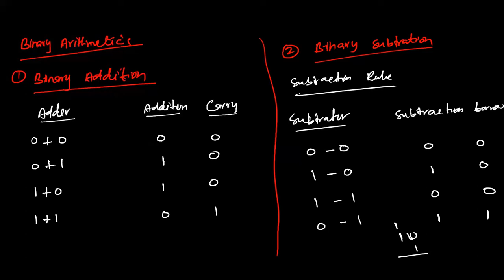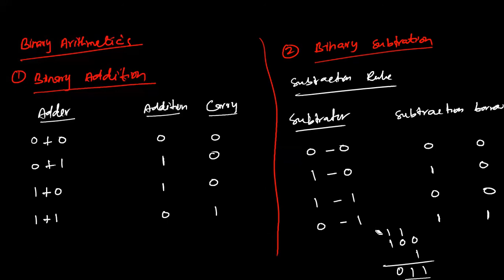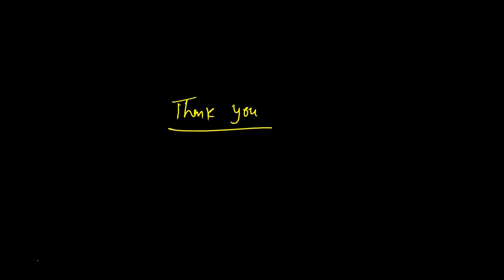4.2 Binary Arithmetic's | Binary Additions | Binary Subtraction | Digital Electronics | Hindi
Binary Arithmetic's
Binary Additions
Binary Subtraction
Digital Electronics